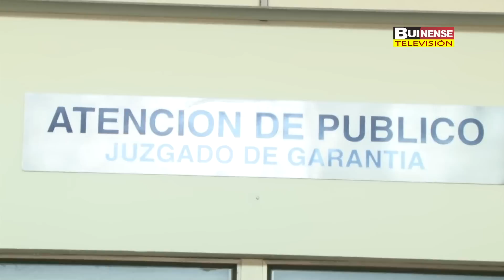PRESENTAN QUERELLA CRIMINAL POR ACCIDENTE EN VILUCO